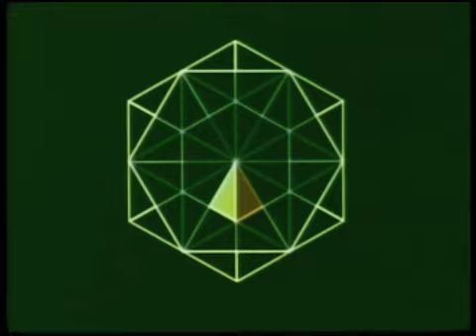Clover - El Sportivo & The Blooz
Shoegazey song perfect for a pity party.
Vintage footage I pieced together from Academic Film Archive of North America, Prelinger Archives, and NASA.